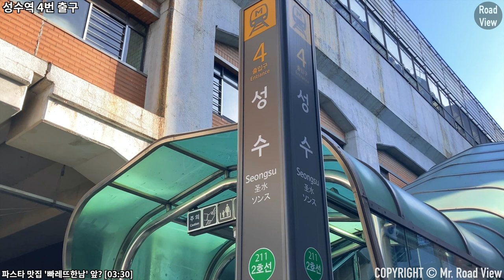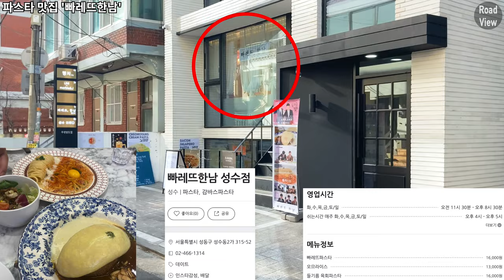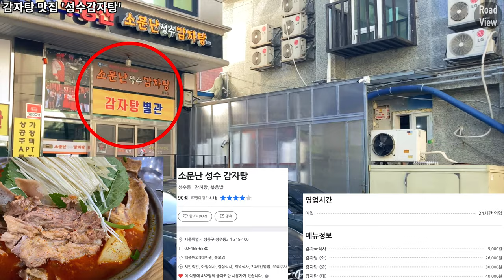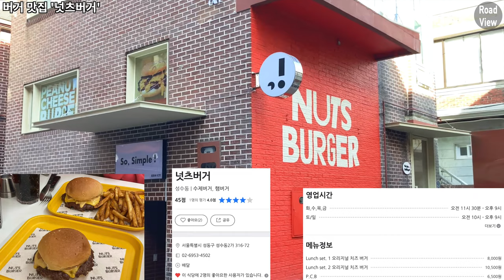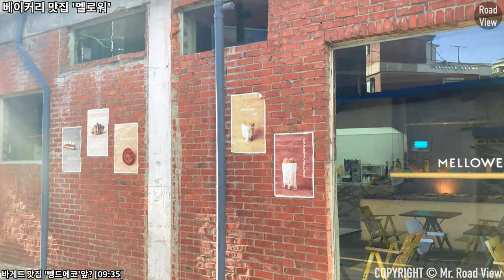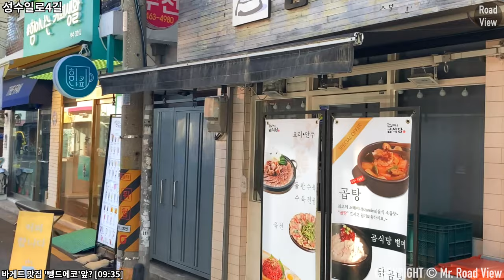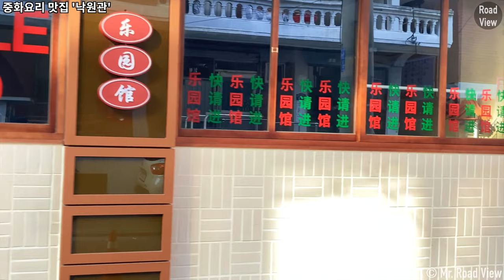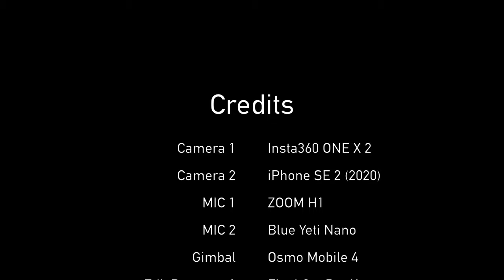성수역 4번 출구 맛집🍜 9곳 투어! | 아이폰SE2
Time Stamp.

00:00 오늘의 로드뷰 경로 소개
00:03 성수역 4번 출구
00:28 연무장7길
03:25 연무장7가길
03:30 파스타 맛집 '빠레뜨한남'
03:45 연무장7가길
04:06 연무장7길
04:21 감자탕 맛집 '성수감자탕'
04:40 연무장7길
04:55 연무장길
06:04 버거 맛집 '넛츠버거'
06:19 연무장길
06:51 버거 맛집 '스탠서울' | 라멘 맛집 '카우보이라멘'
07:00 연무장길
07:12 성수이로7길
07:48 베이커리 맛집 '멜로워'
08:16 성수이로7길
08:44 성수일로4길
09:35 바게트 맛집 '뺑드에코'
09:45 성수일로4길
10:00 연무장길
10:24 카페 맛집 '마를리'
10:38 연무장길
11:47 연무장9길
12:39 연무장7가길
13:09 중화요리 맛집 '낙원관'
13:25 연무장7가길
13:42 연무장5가길
14:15 Credits

* 카메라 : Insta360 One X 2, iPhone SE2 (2020)
* 마이크 : Zoom H1, Blue Yeti Nano
* 편집 프로그램 : Final Cut Pro X
* 짐벌 : Osmo Mobile 4

Seongsu Station Exit No.4 9 Eateries Introduction | iPhone SE2 | OM4 | 4K 60fps

Time Stamp.

00:00 Today's Road View Route Introduction
00:03 Seongsu Station Exit No.4
00:28 Yeonmujang 7-gil
03:25 Yeonmujang 7-ga-gil
03:30 Pasta restaurant ‘Palette Hannam'
03:45 Yeonmujang 7-ga-gil
04:06 Yeonmujang 7-gil
04:21 Gamjatang restaurant 'Seongsu Gamjatang'
04:40 Yeonmujang 7-gil
04:55 Yeonmujang-gil
06:04 Burger restaurant 'Nuts Burger'
06:19 Yeonmujang-gil
06:51 Burger restaurant 'Stan Seoul' | Ramen restaurant 'Cowboy Ramen'
07:00 Yeonmujang-gil
07:12 Seongsui-ro 7-gil
07:48 Bakery restaurant 'Mellower'
08:16 Seongsui-ro 7-gil
08:44 Seongsuil-ro 4-gil
09:35 Baguette restaurant 'Pain De Echo'
09:45 Seongsuil-ro 4-gil
10:00 Yeonmujang-gil
10:24 Cafe restaurant 'Marly'
10:38 Yeonmujang-gil
11:47 Yeonmujang 9-gil
12:39 Yeonmujang 7-ga-gil
13:09 Chinese food restaurant 'Nakwongwan'
13:25 Yeonmujang 7-ga-gil
13:42 Yeonmujang 5-ga-gil
14:15 Credits

* Camera : Insta360 One X 2, iPhone SE2 (2020)
* MIC : Zoom H1, Blue Yeti Nano
* Edit Program : Final Cut Pro X
* Gimbal : Osmo Mobile 4